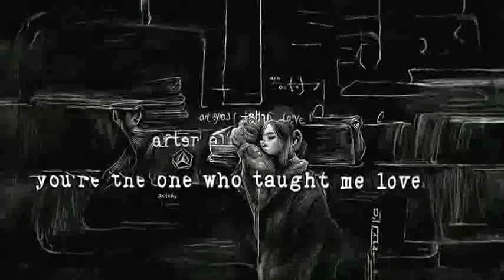BenHadd Follow Me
Ben Hadd & The Homeless 1999